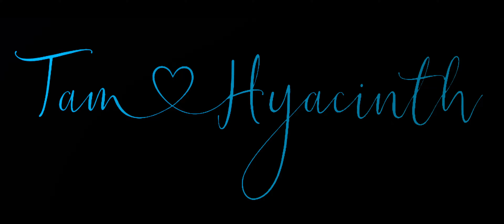Tam & Hyacinth Wedding Trailer